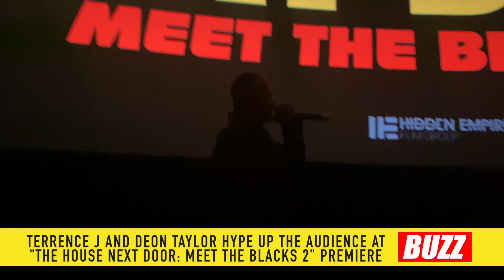Terrence J and Deon Taylor @ The House Next Door: Meet The Blacks 2 Premiere @ LA Live Regal Cinemas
Terrence J and Deon Taylor at 'The House Next Door: Meet The Blacks 2' Premiere at LA Live Regal Cinemas

ABOUT: The House Next Door: Meet The Blacks 2 is the sequel to the 2016 film Meet the Blacks, the film stars Mike Epps and Katt Williams, with Bresha Webb, Lil Duval, Zulay Henao, Tyrin Turner, Michael Blackson, Andrew Bachelor, Gary Owen and Danny Trejo in supporting roles. In the film, Carl Black (Epps) moves his family back to his childhood home, encountering a mysterious new neighbor (Williams), a pimp who may be a vampire.

The show showcases all genres of music from your favorite recording stars, to independent emerging artists. We also feature lifestyle segments that have social merit and crossover pop-culture millennial interest.